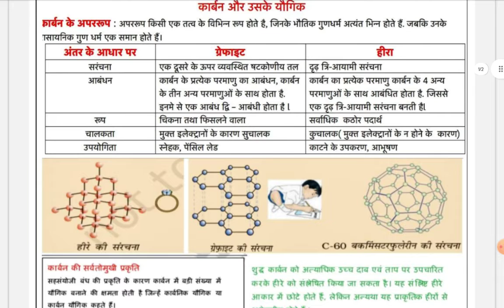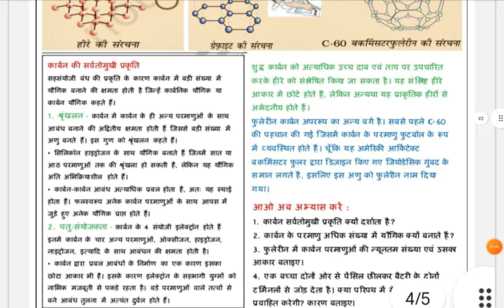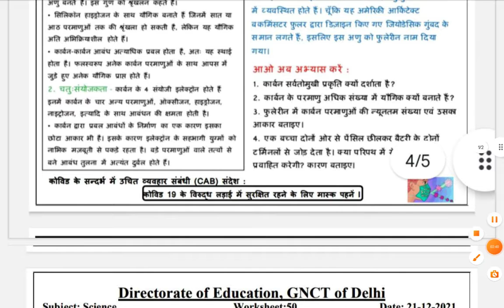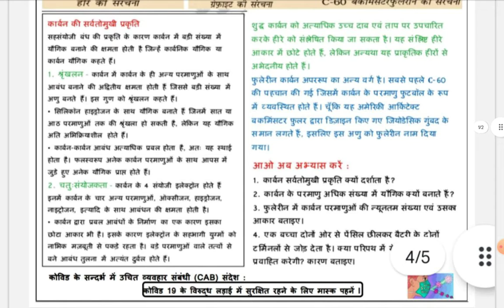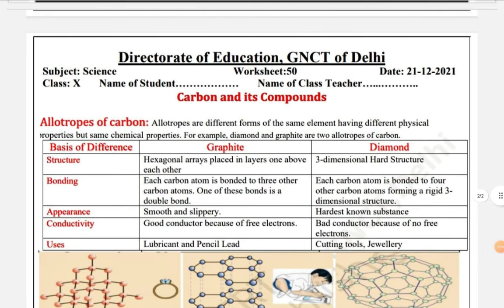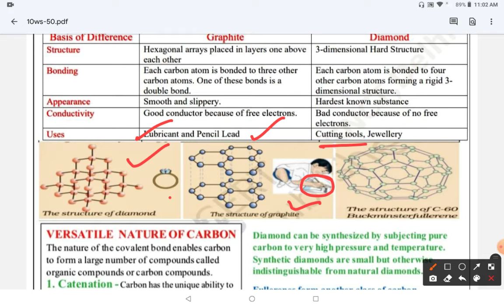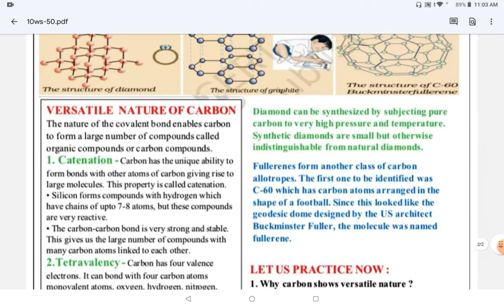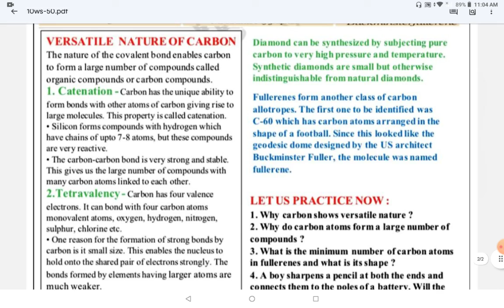10th DOE Science WS-50:: Allotropes of Carbon (Hindi and English)